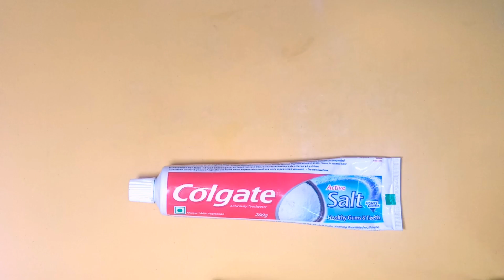How to remove dark lips !! How to get rid of black lips !! Lips care at home